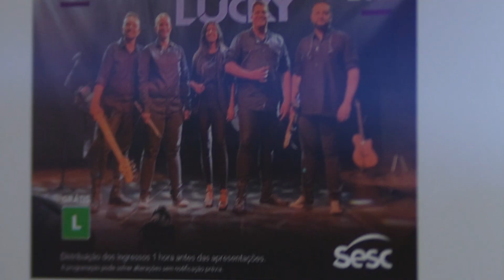Rádio Milenar dos Tempos - Banda Lucky - Sesc Valença RJ - Teatro Rosinha de Valença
📣🎶🎉 O projeto Radio Milenar dos Tempos estreou com sucesso! 🎉🎶📣 No dia 03, realizamos o primeiro show no SESC Valença e foi incrível! 🤩 Os ingressos esgotaram em apenas 20 minutos após a abertura da bilheteria! Infelizmente, algumas pessoas não conseguiram garantir o seu lugar, mas não se preocupem, em breve teremos novas apresentações e esperamos contar com todos vocês novamente! 🙏🏽 RadioMilenarDosTempos ShowDeSucesso MúsicaBoa PróximaApresentação NãoPerca.